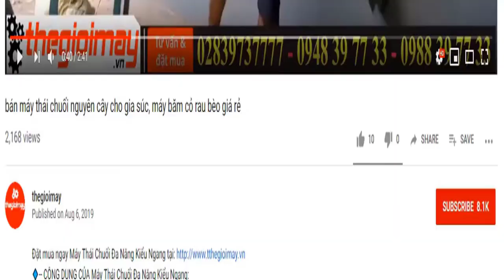Tháo ráp vệ sinh máy ép cám viên takyo tk 150, video ép viên cám cho gia súc gia cầm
✅ MÁY ÉP CÁM VIÊN TAKYO TK150 GIÁ: 9,000,000 VNĐ BẢO HÀNH 18 THÁNG
✅ CÔNG DỤNG CỦA MÁY ÉP CÁM VIÊN  TAKYO TK150:
✅-- ƯU ĐIỂM CỦA  MÁY ÉP CÁM VIÊN TAKYO TK150:
✅-- THÔNG SỐ KỸ THUẬT CỦA MÁY ÉP CÁM VIÊN TAKYO TK1505:
- Công suất động cơ 4 HP